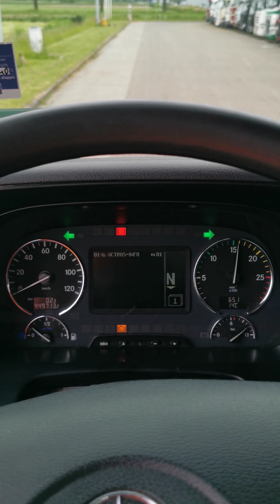Kleyn Trucks - MERCEDES-BENZ ACTROS 2636 2013 449,710 km